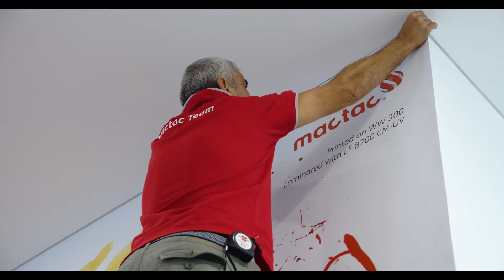MACTAC WW300 CADORAGO APPLICATION